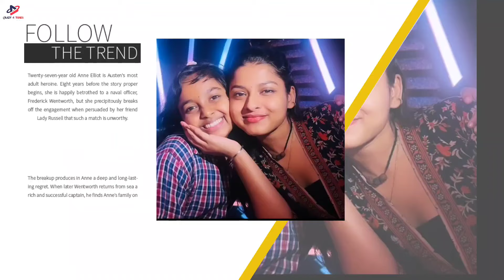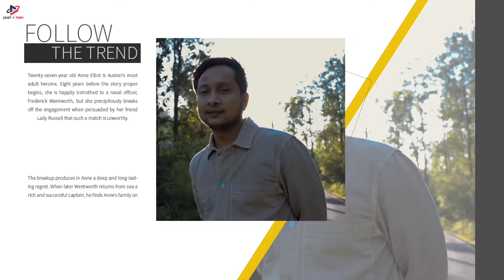Arunita की फैंस एक बार फिर गुस्से में 🙁 Pawandeep Rajan And Arunita Kanjilal Latest Big Update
Pawandeep and Arunita bad news,
Big update arudeep news,
Latest update pawandeep and Arunita,
New update arudeep
Ye honsala song pawandeep and Arunita,
Latest song pawandeep,
New song pawandeep Rajan,
Live concert arudeep gujrat,
Live birthday celebration pawand,
Shaadi pawandeep and Arunita,
Pawandeep and Arunita cute moments,
Latest live concert pawandeep and Arunita,
Live concert arudeep,
New performance Arudeep
Pawandeep and Arunita shadi date fix,
Pawandeep and Arunita birthday moment,
Big update pawandeep Rajan and arunita kanjilal,
New episode pawandeep and Arunita,
Arudeep new update,
Arudeep short video,